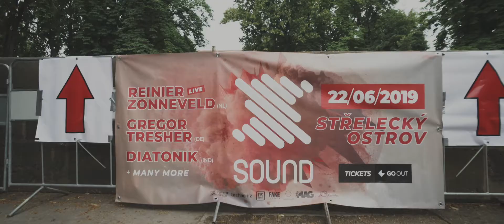Sound open air 2019 at Střelecký Ostrov @ OFFICIAL AFTERMOVIE